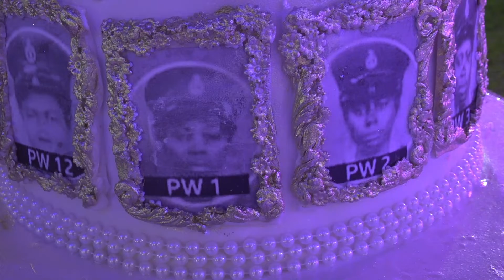Women Policing in Ghana @ 70 Dinner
A deputy attorney general, Diana Asunaba Dapaah, has urged women professionals to combine knowledge and professionalism with humility to remain on top of their careers.

Diana Asunaba Dapaah, was addressing the 70th-anniversary dinner of the women police in Ghana